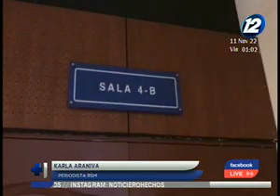Finaliza juicio contra hombre acusado de femenicidio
Por quinto día consecutivo se instala el juicio contra Joe Valle, acusado de feminicidio contra Flor García. Mientras que su primo, Francisco Boanerges Valle, es acusado de cómplice del hecho. El fallo se dictará el próximo 28 de noviembre.